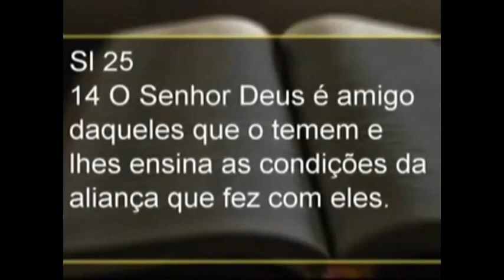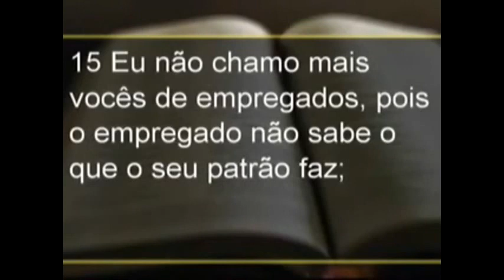Todo cristão deveria ver esse vídeo - grandes revelações espirituais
Todo cristão deveria ver esse vídeo que fala sobre as grandes revelações de Deus. São coisas que TODO CRISTÃO DEVE SABER.
Assim como aconteceu nos primórdios, as revelações do Espírito Santo mostram para nós o incrível, o sobrenatural de Deus.
Assim como Noé ouviu a voz de Deus, ouça os alertas de Jesus para a tua vida.
Estas são palavras inspiradas pelo Espírito Santo e te ajudam a fortalecer a tua vida espiritual.